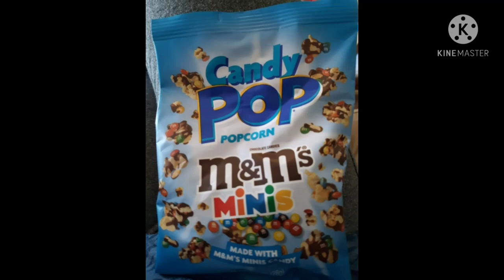My First Taste Test